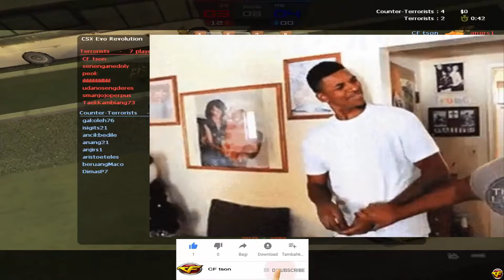Giới thiệu tới mọi người phiên bản CSO offline 2 xịn sò (CSX 7.5 ) | CF tson 2019 ✅ ✅ ✅ ✅ ✅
Cũng khá giống vs CFVN nha m.n ! nhưng giống rất ít ! ✅ ✅ ✅ ✅ ✅
Link CSX 7.5 :
Các bạn bấm vào đây để ủng hộ cho kênh mình nhé! ( channel gamer CF Tson ):

Mình chúc ae xem video vui vẻ nhé ! ^.^

Link nhóm của mình đây nhé! Có ai muốn hỏi gì mình thì vào đây nhé!
Link trang chủ FB của mình đây nhé :
Music Source
 - Follow Alan Walker:

+Mich0fficial

Ae thấy hay thì cho mình 1like và đừng quên  đăng kí nha, để có thể xem clip mới nhất nhé! cảm ơn ae đã xem clip của mình!

Ae see good, let me 1like and don't forget to register, so you can see the latest clip!
 thanks ae for watching his clip!
Đừng quên
╚═╩══╩═╩═╩╝╚╩═╩═╝╚╝╚═╝ nhé!